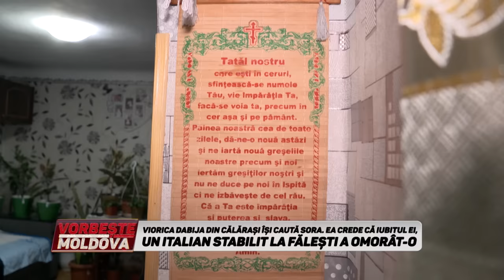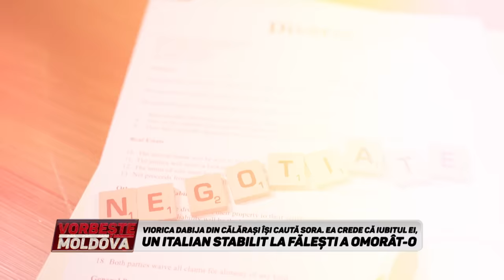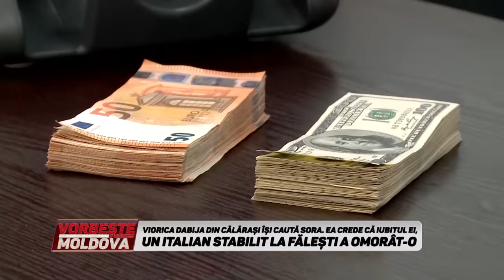VORBEŞTE MOLDOVA: AVENTURA CU ITALIANUL DIN FĂLEŞTI (partea 1)